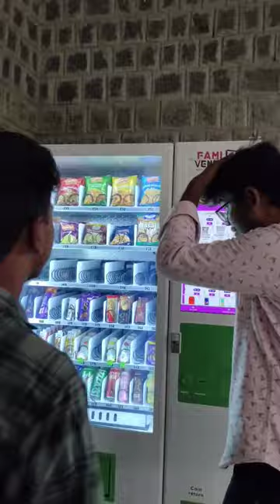Vending Machine 💥🤤|Bannariamman Institute of technology